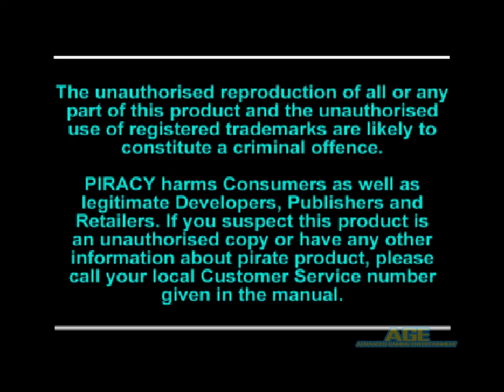Gex 3D: Enter the Gecko (PSX) Longplay (100% Complete)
This is Gex 3D: Enter the Gecko EU (PSX) 100% complete longplay with all remotes collected.

Timestamps

Intro - 0:00
Out of Toon - 3:16
Smellraiser - 17:11
Aztec 2 Step - 32:42
Gilligex Isle - 35:59
Frakensteinfeld - 37:42
- 56:04
Mao Tse Tongue - 1:13:26
Thursday the 12th - 1:31:17
In Drag Net - 1:35:14
Mooshoo Pork - 1:39:10
The Umpire Strikes Out - 1:41:20
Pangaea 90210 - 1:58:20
Fine Tooning - 2:12:50
I Got The Reruns - 2:28:01
The Spy Who Loved Himself - 2:31:23
This Old Cave - 2:35:21
Honey I Shrunk The Gecko - 2:50:59
Poltergex - 3:12:40
Trouble In Uranus - 3:32:53
Lizard In A China Shop - 3:36:20
Gexzilla Vs. Mecharez - 3:39:24
Samurai Night Fever - 3:44:03
Pain In The Asteroids - 4:07:31
No Weddings And A Funeral - 4:31:27
Chips And Dips - 4:42:59
Bugged Out - 4:47:55
Lava Daba Doo - 4:51:13
Texas Chainsaw Manicure - 4:58:56
Mazed and Confused - 5:08:01
Channel Z (Final Boss) - 5:22:49
Ending & Credits - 5:27:03